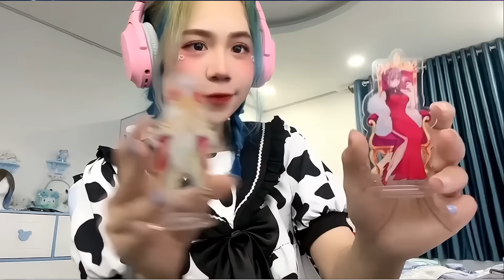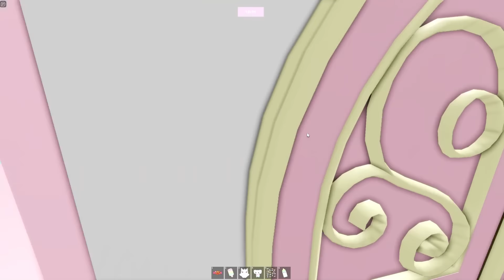Mèo Simmy Thử Thách Thoát Khỏi Nhà Trẻ Kinh Dị Vào Lúc 3 Giờ Sáng !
Các bạn nghĩ sao về nhà trẻ siêu cute này bình luận phía dưới cho sim biết nha
Theo dõi mạng xã hội của Simmy:
Name gameRoblox:
Kawaii-Daycare-RP